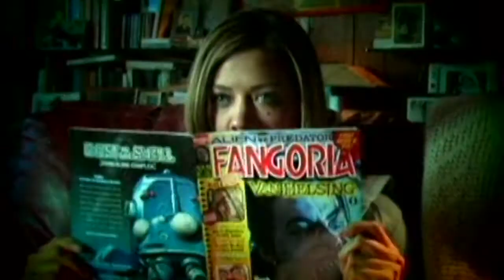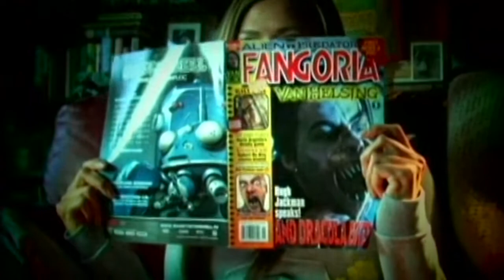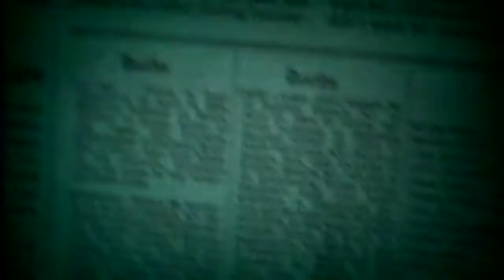World Bang - Chop Movies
World Bang ist eine deutsch-amerikanische Rock-Band, die 1989 von Ken Kushner (ehemals Anthrax) in New York gegründet wurde. Nach zwei Veröffentlichungen und zahlreichen Tourneen durch USA und
Europa kam es gegen Ende der 90er Jahre zu einer längeren Pause, bis man sich 2004 entschloss, ein weiteres Album aufzunehmen. Nachdem Drummer Rocco Barros 2003 die Band nach 13 Jahren verlassen hatte, wurde er durch George Kranz ersetzt. Weitere Mitglieder waren Tom Bätzel und Paulo Amaral.